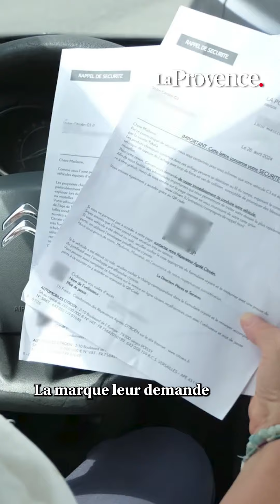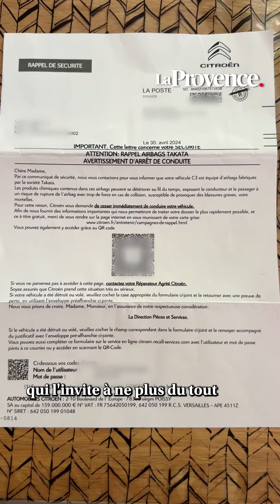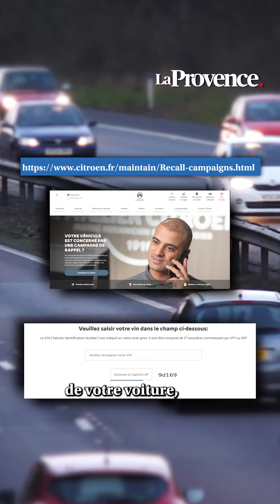Rappel des Citroën C3, l'inquiétant problème des airbags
À cause d'airbags défectueux, Citroën lance une campagne de rappel qui concerne près de 182 000 voitures de type C3. Le constructeur adresse des lettres recommandées aux propriétaires, les enjoignant de ne plus conduire leur véhicule. Votre voiture est-elle concernée ? On vous explique.
L'injonction, envoyée en courrier recommandé, est particulièrement anxiogène. "Nous vous contactons pour vous informer que votre véhicule est équipé d'airbags fabriqués par la société Takata", a écrit Citroën à des milliers d'automobilistes, ces dernières semaines. Le constructeur français a adressé des lettres pour rappeler des C3, car leurs airbags posent un problème de sécurité. Il s'agit de voitures produites "entre 2009 et 2019". Des DS 3 sont également touchées.

Concrètement, les airbags défectueux contiennent "des produits chimiques" qui, selon le courrier que nous nous sommes procurés, "peuvent se détériorer au fil du temps, exposant le conducteur et le passager à un risque de rupture de l'airbag avec trop de force en cas de collision". L'incident est "susceptible de provoquer des blessures graves, voire mortelles". Quelques lignes plus loin, la sentence tombe : "Citroën vous demande de cesser immédiatement de conduire votre véhicule".

Plus de 180 000 voitures concernées dans le sud de la France
"La campagne de rappel concerne des clients localisés dans les régions situées au sud de Clermont-Ferrand et de Lyon", indique par ailleurs Citroën. La Provence serait donc à risque. Contactée par nos soins, la marque explique que les "conditions climatiques chaudes et humides" de ces régions risquent d'accentuer la détérioration des airbags Takata. Elle recense 181 764 C3 directement concernées.